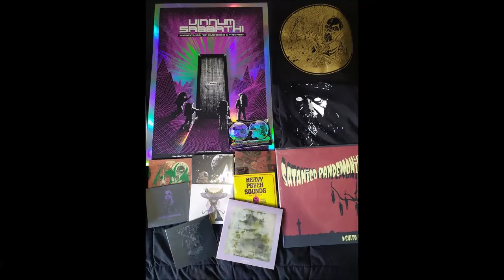Tenemos que hablar de... Rifa con Causa/LSDR Records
¡Haters, es hora de poyar a un hermano metalero!

Beneficiario: Miguel Ángel Cortés Oliva
Cuenta CityBanamex: 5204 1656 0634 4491
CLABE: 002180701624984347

Pueden depositar a través de Oxxo, 7-Eleven, Telégrafos Telecom, Alsuper, Casa Ley, Soriana y Farmacias del Ahorro.